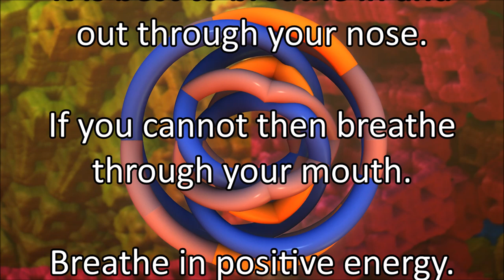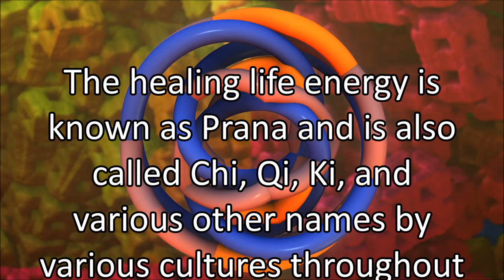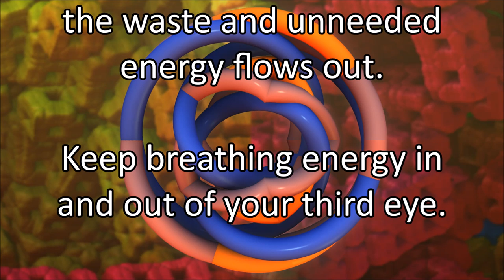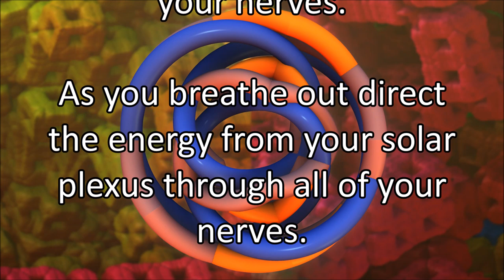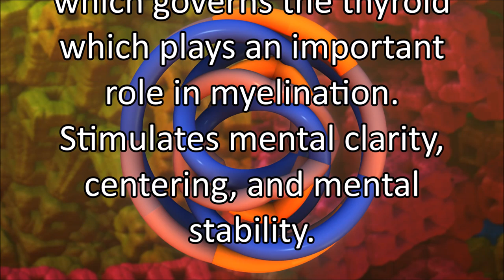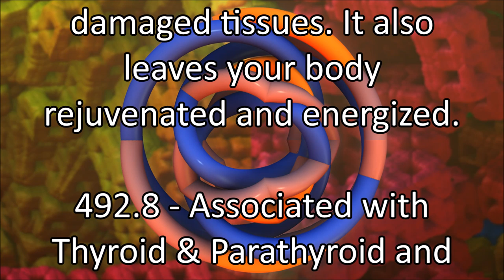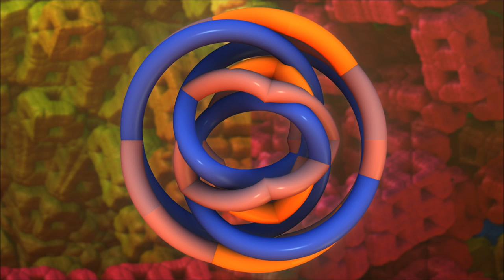Myelin Healing I (Pure Binaural and Solfeggio frequencies for healing your nerves)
Chi energy, Binaural beats and Solfeggio frequencies to heal your nerves.
Powerful healing energy, frequencies, and meditation to

At Karmic Beats I provide binaural, isochronic beats, solfeggio frequencies, ASMR, meditations and meditation advice, free of charge to all who choose to benefit. I put my positive energies into the beats and through them out into the cosmos.

Please help. Youtube demonetized my channel and I have very little other income.

Downloadable MP3 Files from Karmic Beats Videos.

Please check out the Karmic Beats 2 channel. There I have talks on various topics and healing meditation videos with healing beats and spoken guided meditations.  Topics include meditation and its benefits,  Binaural beats, energy healing, and various other metaphysical topics.

I make 6 versions of each video.  The first has the beats, the energy and a meditation.  The other 5 videos have the same beats, energy and meditation, they also have added sounds such as rain, wind, wind & rain, pink noise and plastic crinkle (ASMR).  These different versions are made because different people have different preferences for the added sounds.

Relax.

Relax.

Breathe in deeply and exhale.

Breathe in relaxation and breathe out stress.

Keep breathing and relaxing.

Now think of your body.  Tell your body to be healthy.

Set your intentions on being healthy and opening your third eye.

The healing life energy is known as Prana and is also called Chi, Qi, Ki, and various other names by various cultures throughout the world and through time.

Keep your eyes closed and look up toward your third eye.  Right between the eyebrows.

Now breathe healing energy into your third eye.

As you breathe in imagine healing energy flowing into your third eye.

Will the healing energy to flow into you.

Feel the warmth of this energy.

When you breathe out all the waste and unneeded energy flows out.

Keep breathing energy in and out of your third eye.

Do that for a few or several minutes. Or as long as you like.

Now breathe healing energy into your solar plexus.

As you breathe in imagine healing energy flowing into you, and into your solar plexus.

Breathe the energy out to all your nerves.

As you breathe out direct the energy from your solar plexus through all of your nerves. Let the energy fill and flow through your nerves.

Do that for a few or several minutes. Or as long as you like. You may also wish to increase the time as you get better at directing your healing energy.

Binaural beats and frequencies used:

2.0 Hz - Nerve regeneration.

12 Hz - Associated with Throat/Vishuddha Chakra which governs the thyroid which plays an important role in myelination. Stimulates mental clarity, centering, and mental stability.

285 Hz - (Solfeggio) This frequency helps return tissue to its original form. Influences energy fields, sending them a message to restructure damaged organs. Useful in treatment of damaged tissues. It also leaves your body rejuvenated and energized.

492.8 - Associated with Thyroid & Parathyroid and Adrenals.

I use Gnaural to produce the beats.

NOTE: Binaural and Isochronic beats are best listened to with earbuds or headphones.  Adjust the volume to a level that is comfortable for you.